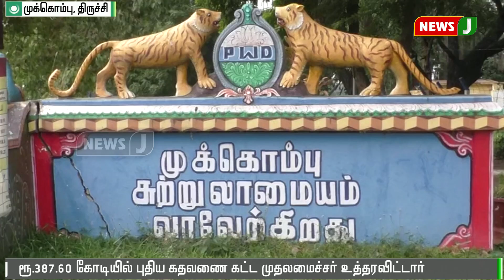கடந்த ஆண்டு பெய்த மழையால் கொள்ளிடம் ஆற்றில் 9 மதகுகள் சேதம்|| Dam